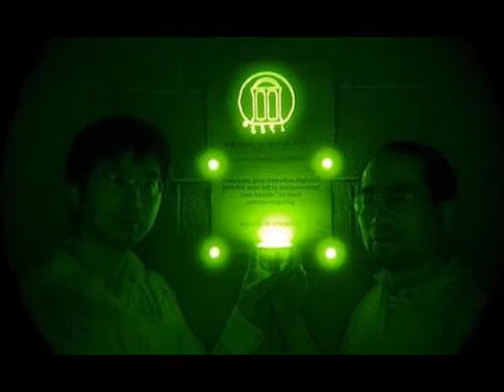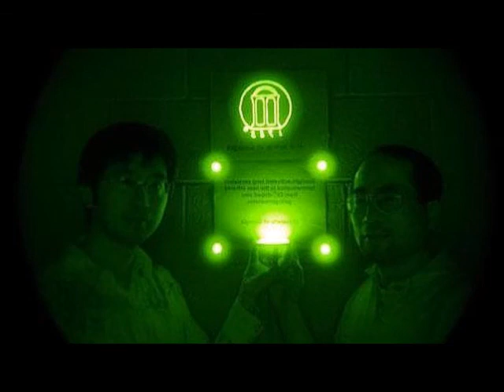Crean un nuevo Material Fosforescente